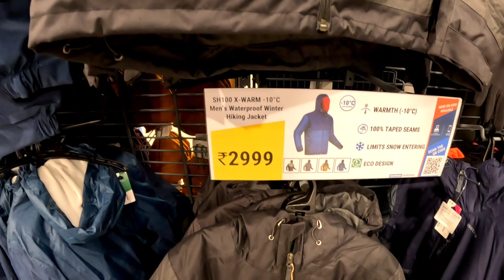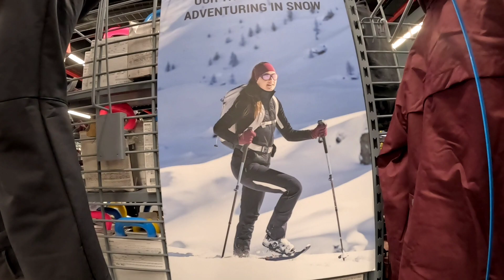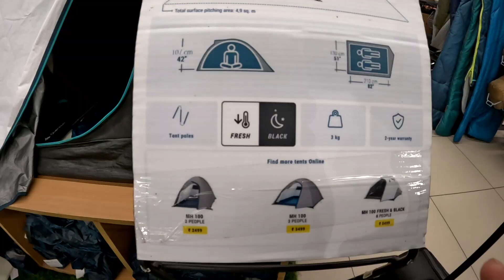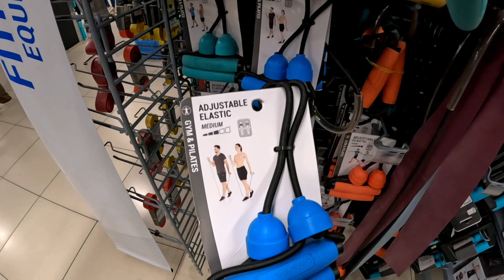Decathlon Store Sleeping Bag Tent Trekking Shoes सब मिलता हैdecathlon